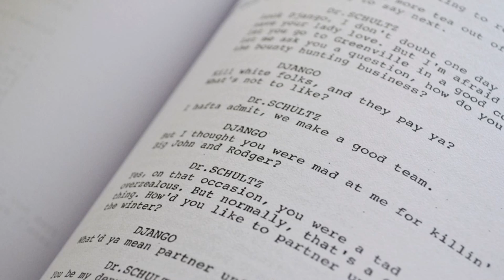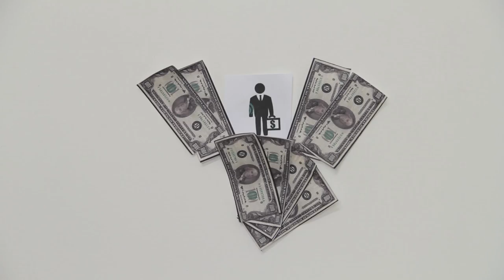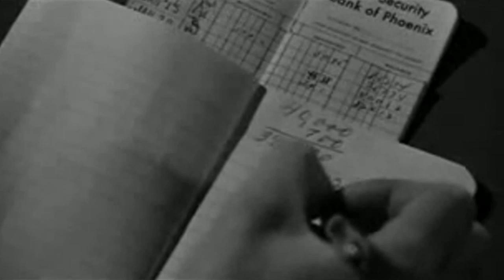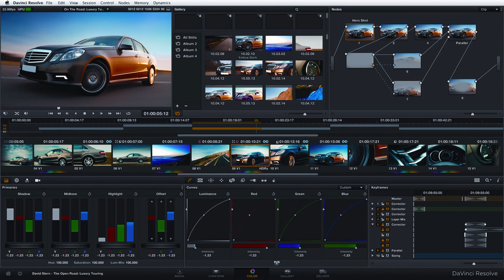Reseña - Cargos del Cine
Muchos creen que el cine sólo es sentarse en la pantalla a ver la historia desde un cuarto oscuro comiendo crispetas, o desde la comodidad en la casa en el tv o pc. Lo que se ignora es que para llegar a ese producto que usted como nosotros disfrutamos hacen parte muchas, pero muchas personas que tienen tareas específicas para que todo sea un objetivo común: El cine.